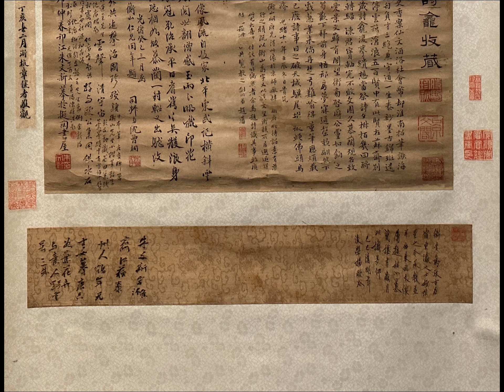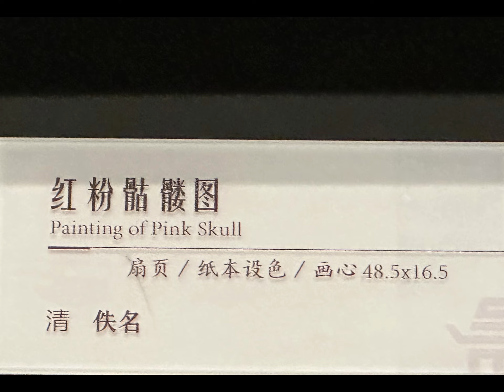第七部【書・絵の芸術ｰ明時代-行書】常設展:天と工の巧ｰ中国古代工芸展ｰ会場:四川大学博物館